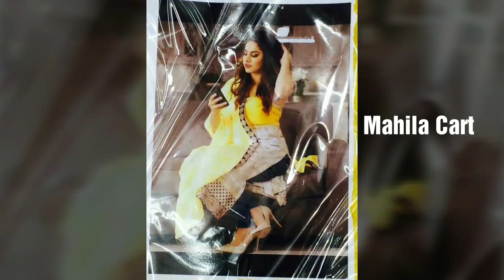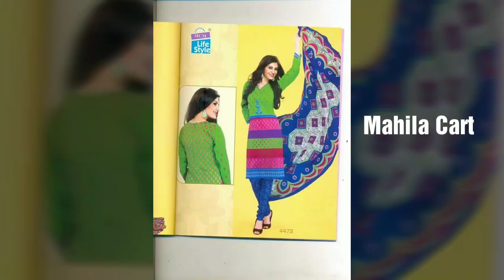New collection of tussar silk sarees with price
In Mahila Cart, we are providing 100% pure kanchi Kora Pattu sarees with alvor full zari instruments with big desinary boders ( leight weight)and heavy zari pallu, Kanchi Organza sarees, Jumkis kanchi Organza sarees, Lenin sarees, Jute sarees with ikkat Designs, Pure Kora works,Super net sarees with kalamkari boder and blouse sarees,Lenin saree with degital prints sarees,Pure Georgette with shibori kalamkari prints boders,Banaras kanchi Kora Organza sarees,Kota silk tissue sarees with alvoer trendy embordary sarees,Kota checks with degital prints,Lenin Pattu sarees with weaving sarees,Kota kalamkari tissue sarees,Jute sarees,Kota checks with kanchi boders,Chiffon saree with kalamkari prints, Kanjivaram Pattu sarees.

If any one want please mention in comments, dasara, vijayadasami, diwali, deepawali offers available, limited offers.

Title : New collection of tussar silk sarees with price